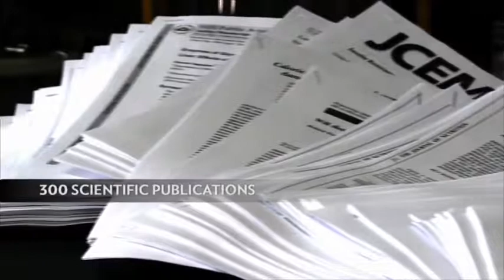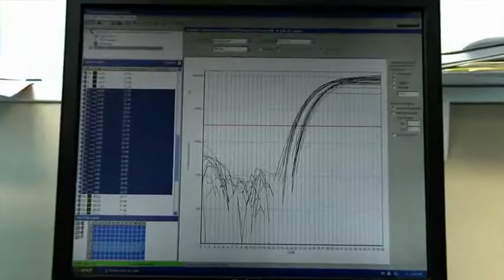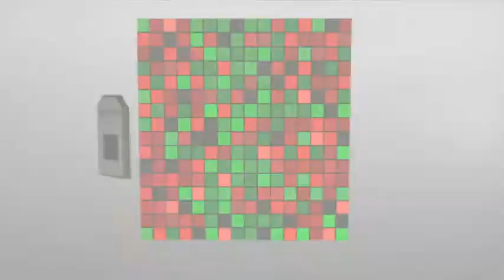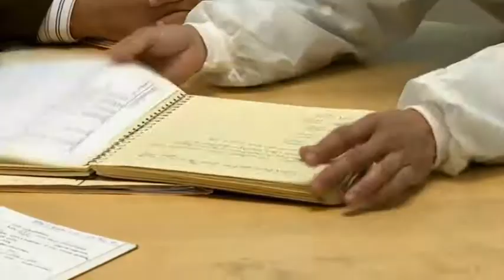Nu Skin's ageLOC Vitality and LifeGen Technologies